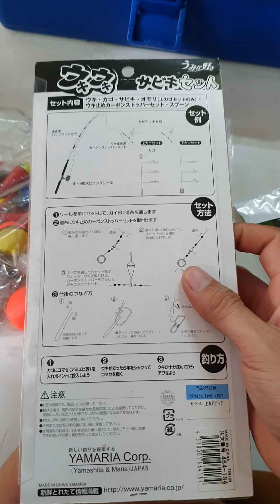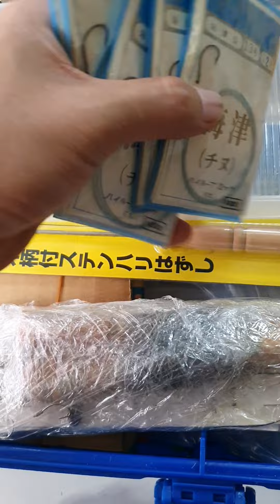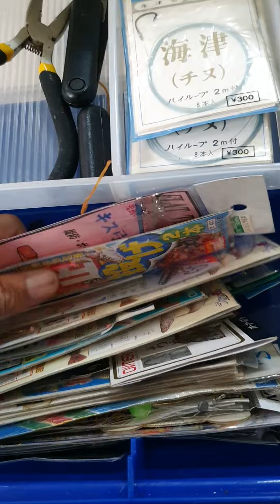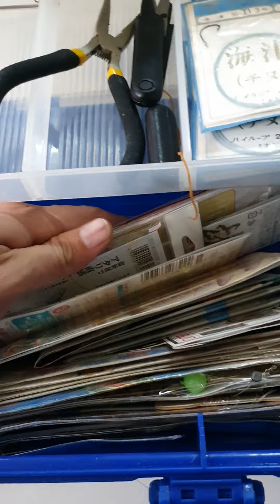Tất cả 2trieu. SDT và Zalo 0919192035